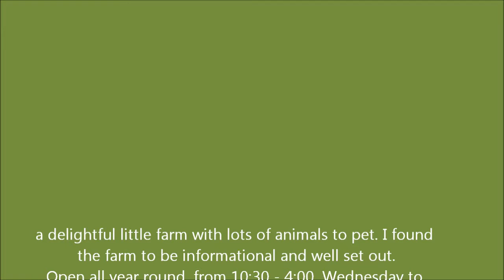Vauxhall City Farm, London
I discovered this delightful little farm on my way to Vauxhall Station one day...an absolute delight and definitely a place to take the kids